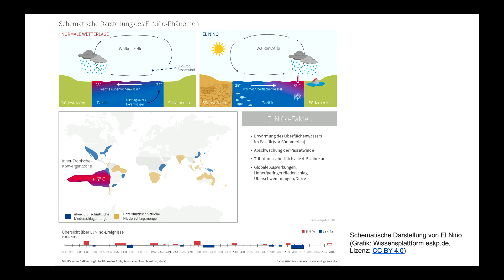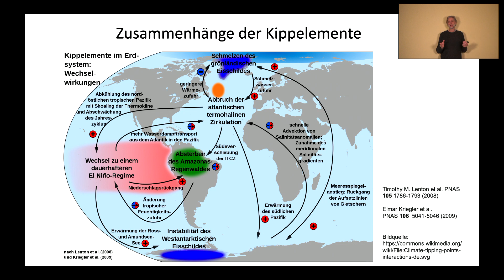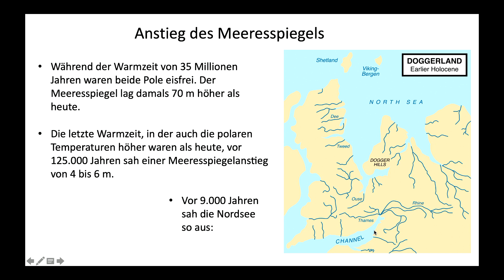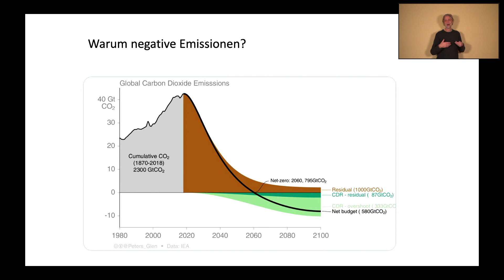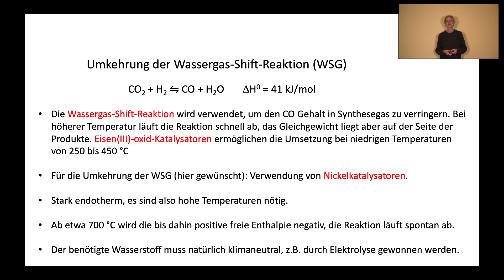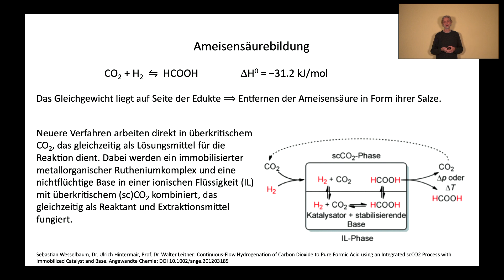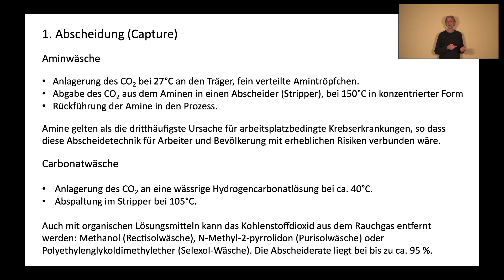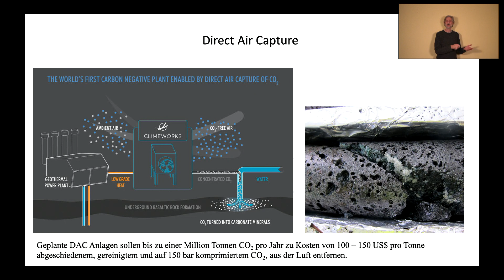Grundlagen der Umweltchemie Wintersemester 20/21 9. Stunde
Klimakrise
Kippunkte
El Niño
Southern Oscillation
ENSO
Meeresspiegelanstieg
CO2-Minderung
Sabattierprozess
Fischer-Tropsch-Prozess
Metan, Methanol, Ameisensäurebildung
Waschverfahren zur CO2 Minderung
Carbon Capture and Storage (CCS)
Direct Air Capture DAC